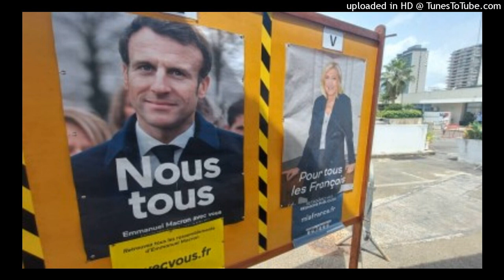France : Macron réélu pour un second mandat